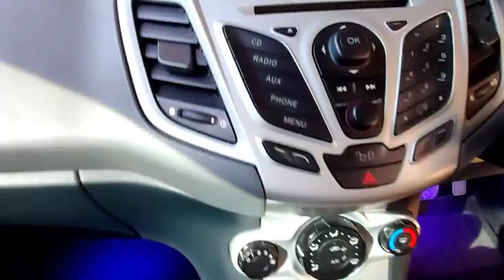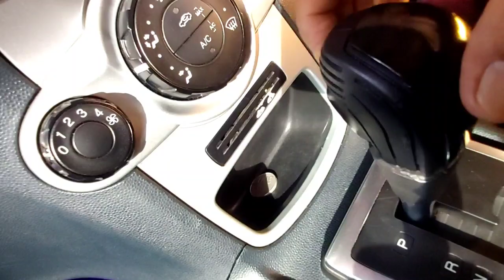PENYEBAB SUARA BISING FORD FIESTA PARAH⁉️⁉️